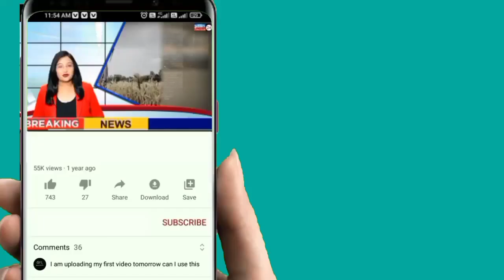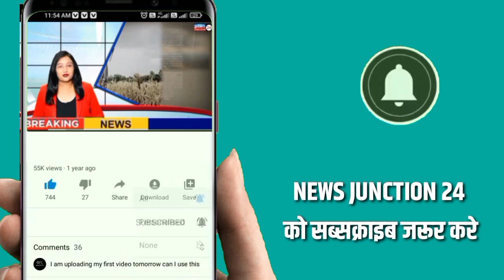ईवीएम में हो सकती है बडी गड़बड़ी ! | देखिए...हरीश रावत की बड़ी आशंका | Latest News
ईवीएम में हो सकती है बडी गड़बड़ी !

 देखिए...हरीश रावत की बड़ी आशंका